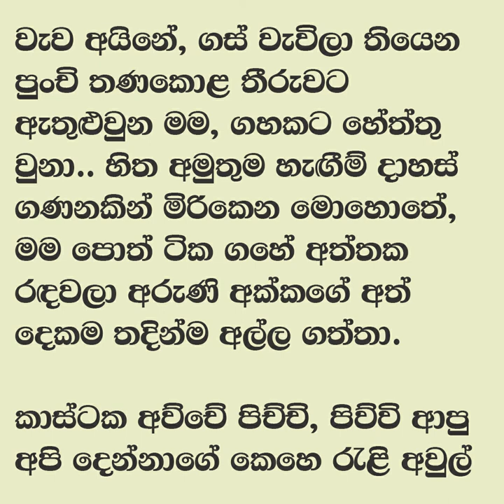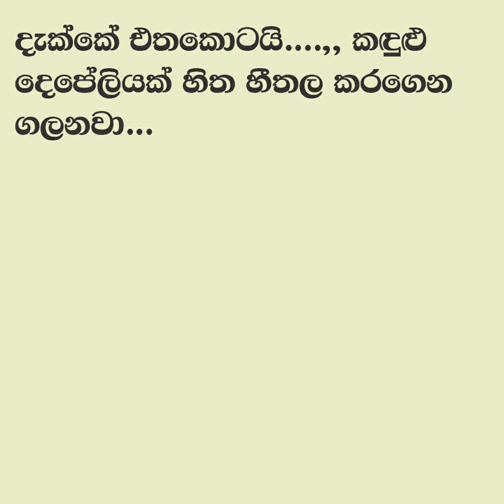😊 සුළඟ වගේ ඇවිදින් - Sulaga wage awidin 18 | කීයටද මචං ඩිබෙට් එක පටන් ගන්නේ...” | Vish Novels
කතාවෙන් බිඳක්: මම බත් ඵක දිග ඇරියා. කට්ටියම ඒකට වටවුනා.
අමිල... කීයටද මචං ඩිබෙට් එක පටන් ගන්නේ...”
අමිලයා ස්කූල් ටයි එක හදනවා.
"දෙකහමාරට බං. ඊට කලින් තව එක පාරක් ප්‍රැක්ටිස් කරන්නත් ඕනේ.”

A bit of the story: I opened the rice. Everyone was surrounded by it.
Amila... What time does the debate start...?
Amila is making the school tie.
"It's half past two. I need to practice one more time before that."

Time Codes
0:00 - Intro
0:11 - Love Story
07:47 - End